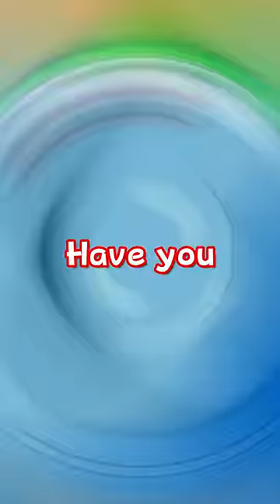The Mario Game Played on a Sewing Machine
Super Mario has been present on all of nintendo's consoles, but did you know that they made a Mario game, or more specifically, a program, for the sewing machine?!